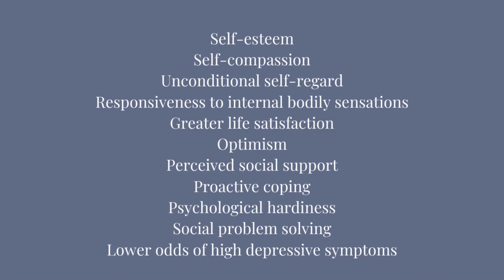Intuitive Eating | A Revolutionary Program that Works (Science-Backed Data)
Intuitive Eating | A Revolutionary Program that Works (Science-Backed Data) // Does Intuitive Eating work? That's the big question! If you're new to your Intuitive Eating journey, wondering if Intuitive Eating is good for you, or worried about Intuitive Eating weight gain, this video will answer all your questions about how Intuitive Eating works. This video covers how the principles of Intuitive Eating can be used to overcome binge eating and help you find freedom from food!

🎧🎙️ HAES PODCAST waitlist! Sign me up to notify me when the new podcast goes live! (Thank you for your support! ❤️)

Wondering about your eating habits? Take the Eating Style Quiz!

RECOMMENDED BOOKS:
Intuitive Eating | A Revolutionary Anti-Diet Approach
Intuitive Eating Workbook

The advice and opinions expressed in this video are not a substitute for therapy or medical treatment. The information contained in this video is intended to provide general information on matters of interest for the personal use of the viewer. While every effort has been made to ensure the information shared in this video has been obtained from reliable sources, we do not hold responsibility for any errors or omissions, or for the results obtained from the use of this information.

Any comments expressed are the opinions of individual viewers and do not necessarily reflect the view of Parallel Wellness or their associated partners.

We encourage seeking professional help if you would like support for specific concerns. If you or someone you know is in crisis and needs emergency support, please contact the local crisis centre in your area.